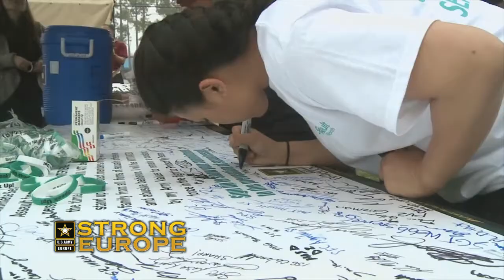SHARP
A spot highlighting the SHARP program and what victims and witnesses can expect from this amazing program.